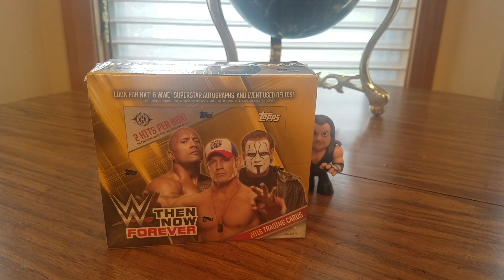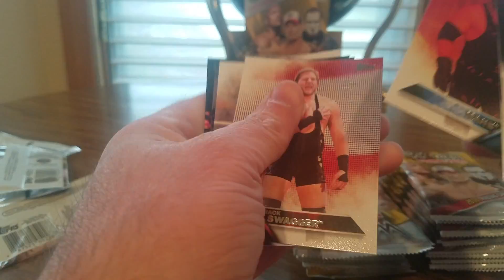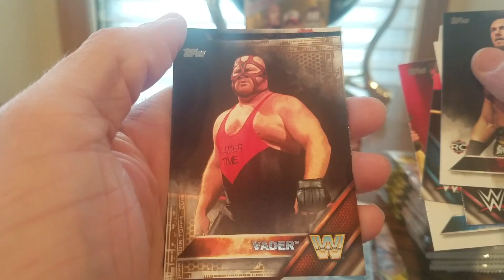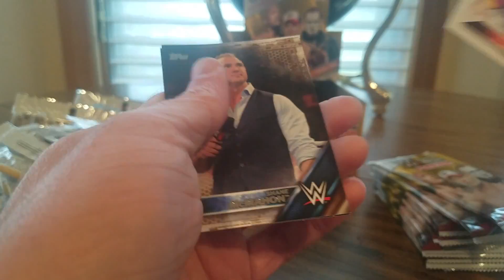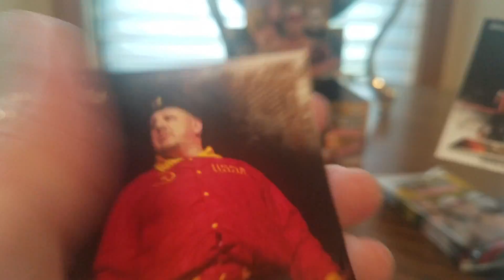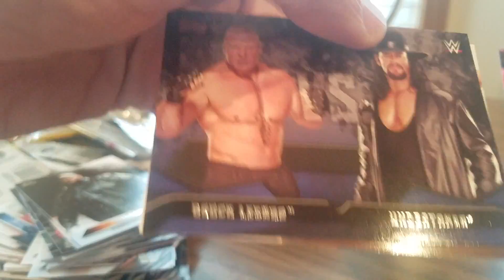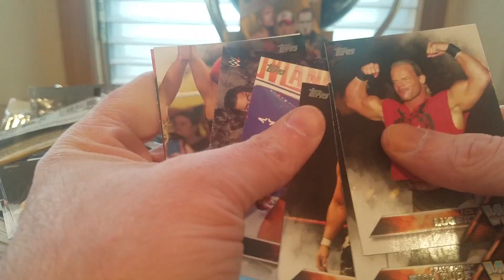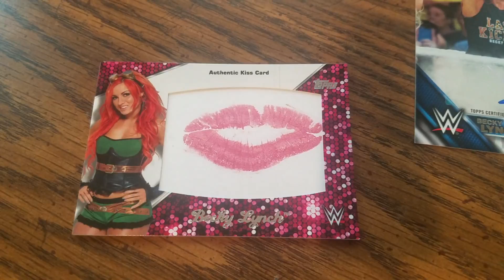(EPISODE 1,217) UNBOXING VIDEO: WWE TOPPS 2016 THEN NOW FOREVER "HOBBY BOX" KISS CARD PULLED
HELLO YOUTUBERS I AM BACK WITH IS UNBOXING OF WWE TOPPS 2016 THEN NOW AND FOREVER HOBBY BOX EDITION. TAKE A LOOK AND SEE WHAT KISS CARD AND AUTOGRAPH WAS PULLED.